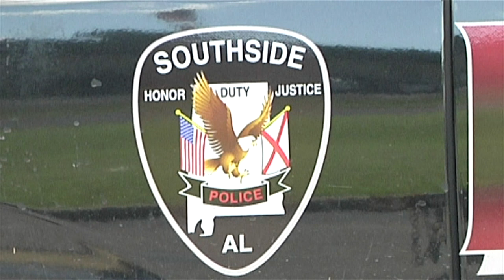Southside Police Conduct Active Shooter Training at Local Jack's